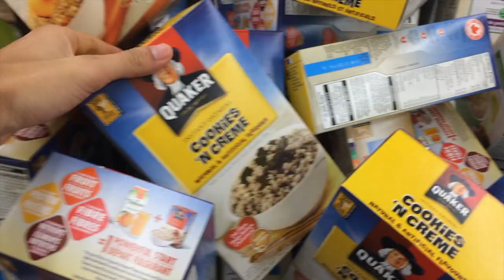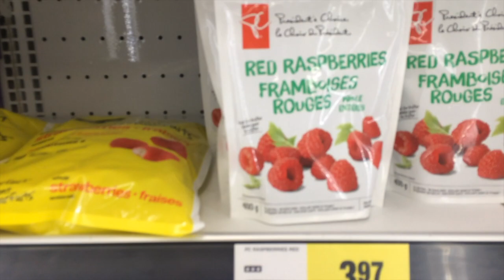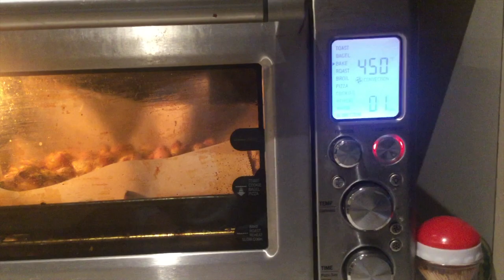My Refeed Day (600g+ carbs) | Full Day Of Eating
This is one of my refeed days to burn fat and gain muscle.

My name is David Liu and I make daily vlogs, skits, fitness, and entertainment videos. I believe that anyone, even teenagers, can get the body they have always wanted while enjoying life. That means you will still be able to party, go out with friends, eat at restaurants, and have your favorite foods on a daily basis while getting results. This is an example of one of my high carb refeed days.